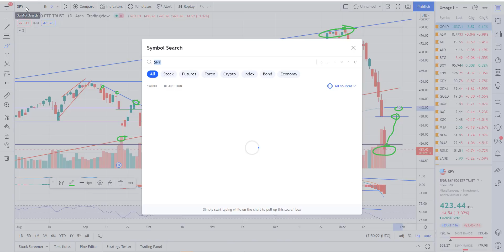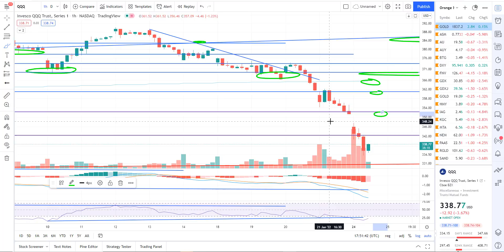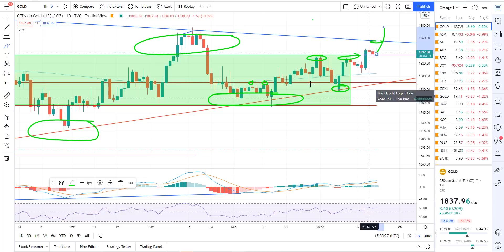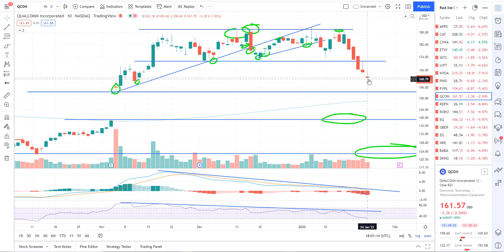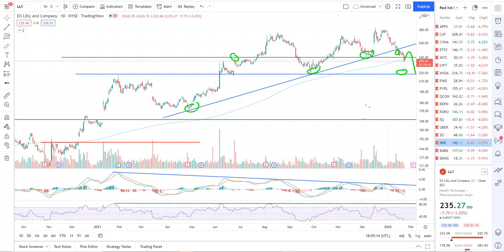Bear Market rally time. very oversold market. stock market analysis 1-24-2022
Stock trade ideas as we round out a money making week. Stock market analysis.